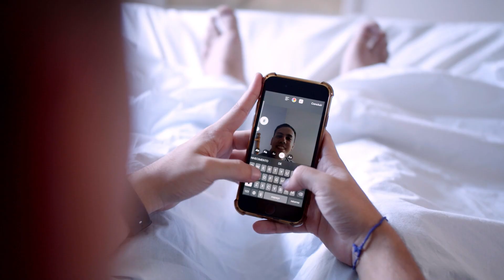A vida de um estudante de Curso Híbrido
Híbrido Unisinos 💜

Quer saber como é a rotina do estudante da modalidade Híbrida da Unisinos? 🤩

Confira na nossa esquete algumas situações que representam o dia a dia desses cursos. 💜